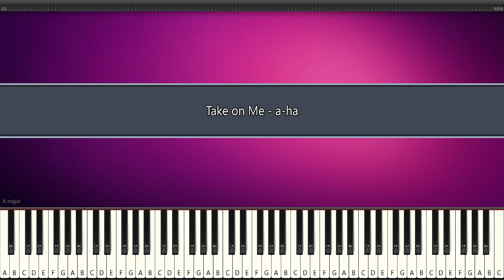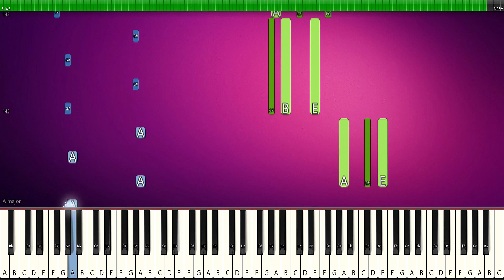Take on Me - a-ha - PIANO TUTORIAL